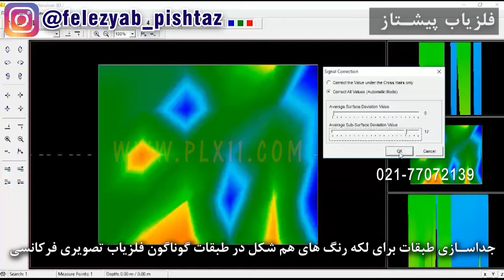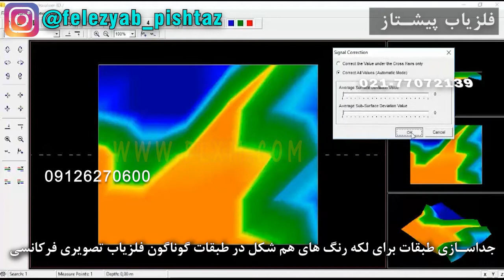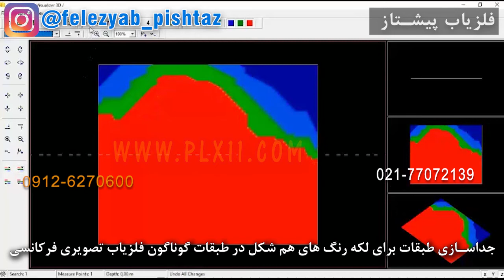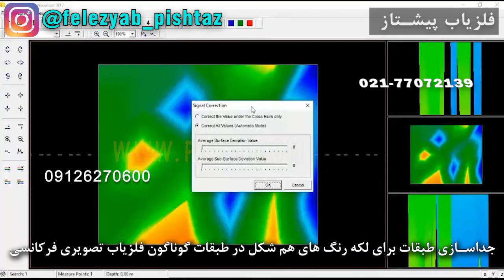جداسازی طبقات برای لکه رنگ های هم شکل در طبقات گوناگون فلزیاب تصویری فرکانسی شماره -22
عمل اصلی در تشخیص برای یابنده یا فلزیاب یا رادار زمینی دستی و معدن یاب جداسازی طبقات فلزات و اهداف و طلا در زمان تمرین و جستجو میباشد و مواد معدنی و منابع و سنگ ها و کانیها میتواند شرایطی را در صحنه کار شبیه طبقات فلزات و طلا یا اهداف ایجاد نماید و باعث تشخیص اشتباه شود و برای رفع چنین اشتباهاتی سیستم یابنده باید توان جداسازی از طریق تنظیمات را داشته باشد و یابنده در مرحله ابتداء باید بتواند فلزات پارا مغناطیس مانند طلا و نقره و مس و آلومینیوم را در عمق تفکیک نماید تا توان جداسازی ان در تفکیک مورد بررسی قرار بگیرد و در یابنده تصویری از نوع فرکانسی که با عدد وی دی ای و ترشهولد سطح و حجم عمل مینماید اپراتور یا کاربر میتواند بر روی تنظیمات جعبه کنترل مادر نوع فلز یا هدف یا طلا را تعیین نموده و تنظیمات نرم افزار را نیز معدل تنظیمات جعبه کنترل اصلی تعیین نماید و تنظیمات جعبه کنترل کادر و نرم افزار باید شرایط همخوانی برای تفکیک را داشته تا بهترین جداسازی هدف اصلی از دیگر منابع فراهم گردد و این اختیار در یابنده فرکانسی در دسترس اپراتور یا کاربر میباشد که بتواند ذرات مزاحم را نیز با تغییر تنظیمات تشخیص دهد.

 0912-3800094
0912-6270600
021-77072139